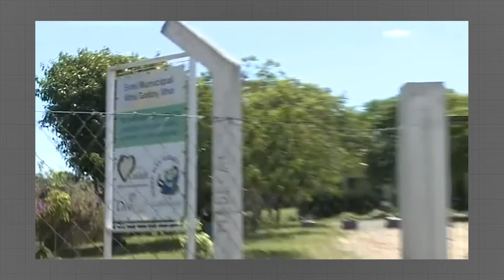DNIT é condenado a pagar R$ 300 mil à família de criança morta em acidente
Falta de acostamento foi o que causou a morte da menina de 9 anos.